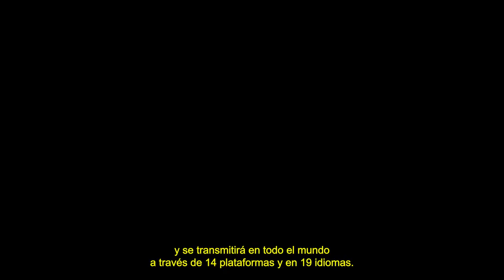Estado de los Esports | MSI 2023 | League of Legends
Naz Aletaha, directora global de LoL Esports, y Jeremy Lee, productor ejecutivo de League of Legends, te traen las últimas noticias y el entusiasmo por el Mid-Season Invitational 2023 de League of Legends.

Sigue toda la acción del MSI2023 en vivo del 2 al 21 de mayo.

Fase de Play-Ins: del 2 al 7 de mayo
Fase de Llaves: del 9 al 21 de mayo
Gran final y ceremonia de apertura: 21 de mayo